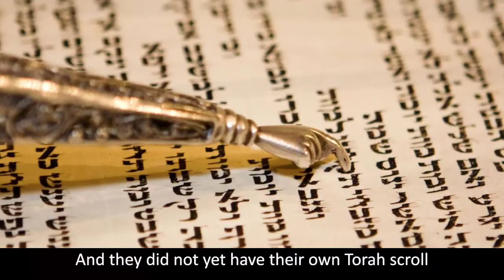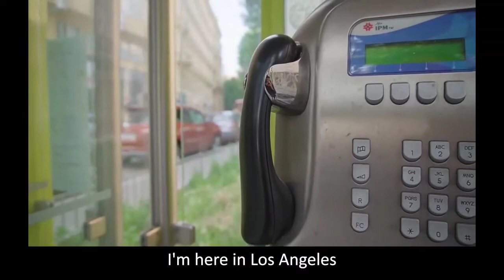A new Torah with the Rebe's one-dollar - Rav Raskin, Budapest (Vayishlach)